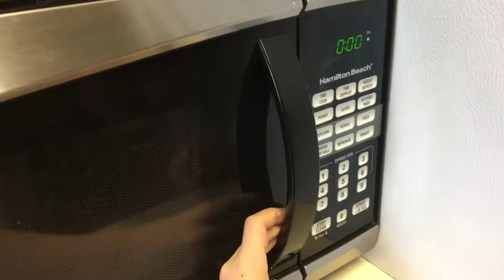Something is wrong with our microwave!!!! | Vlog